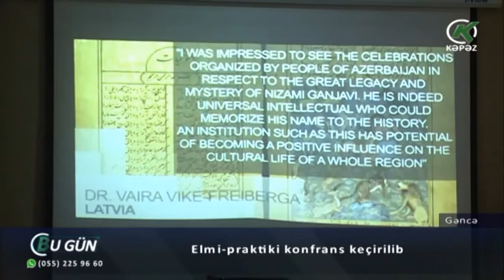Elmi-praktiki konfrans keçirilib